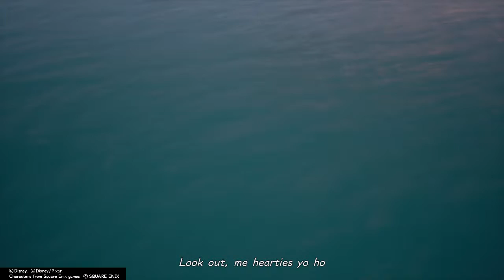KINGDOM HEARTS Ⅲ_20190215041348